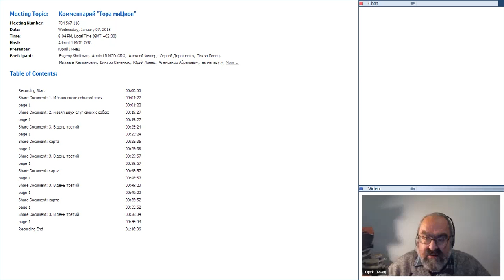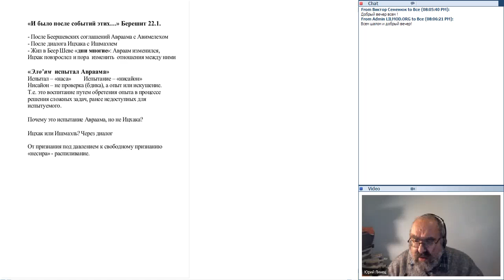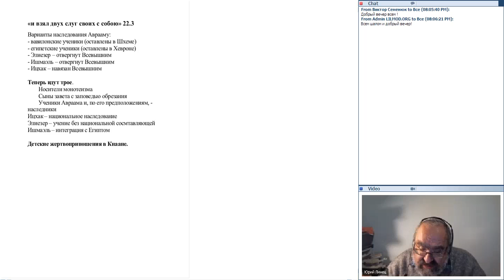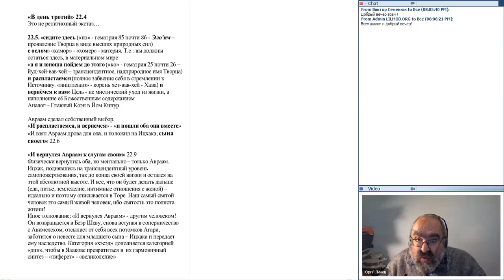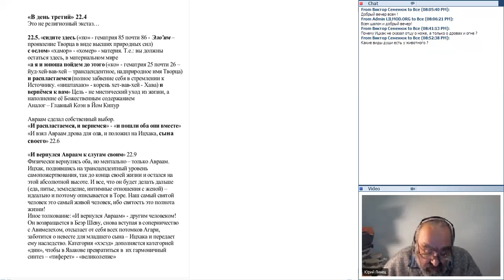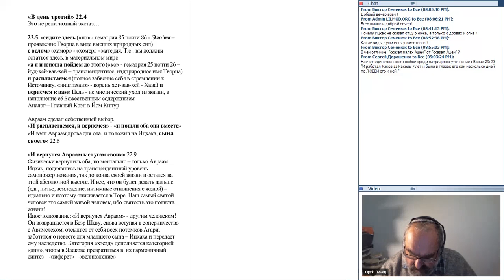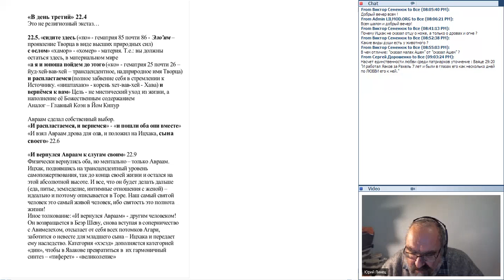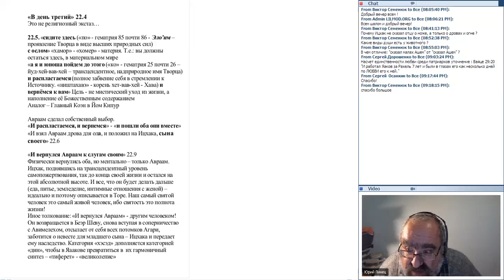Комментарий Тора миЦион 20150107 1804 1